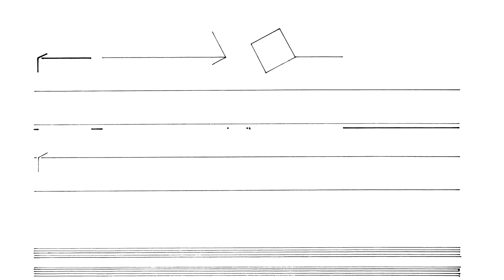Cornelius Cardew: Treatise. Page 108